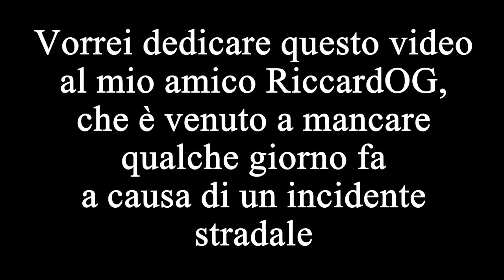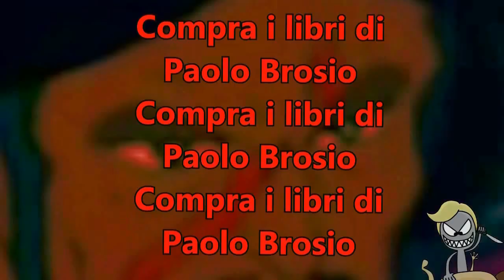YTP ITA - L' Uomo Tigre STABBENEH (Parte 1)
Dedicato a RiccardOG